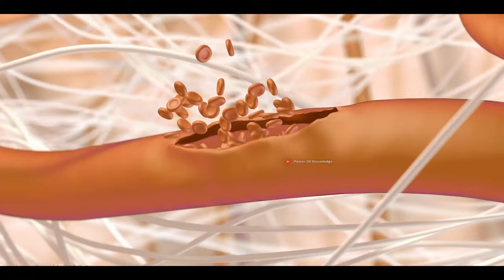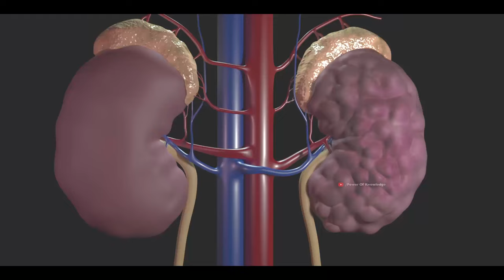Hematoma - Why it happens? | Symptoms, Causes and Treatment (Urdu/Hindi)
Hematoma is a pool of mostly clotted blood that forms in an organ, tissue, or body space. A hematoma is usually caused by a broken blood vessel that was damaged by surgery or an injury. It can occur anywhere in the body, including the brain.

hematoma
what causes hematoma
healthcare
health
health insurance